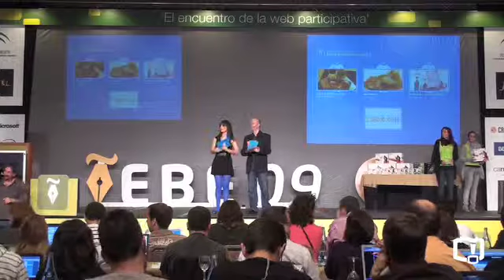Entrega del Premio Bitacoras.com al Mejor Blog Gastronómico